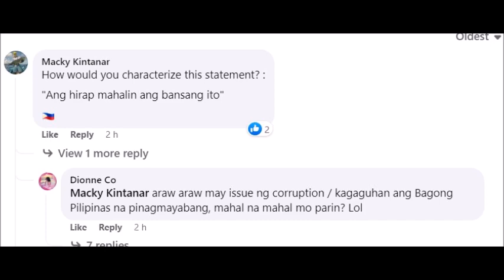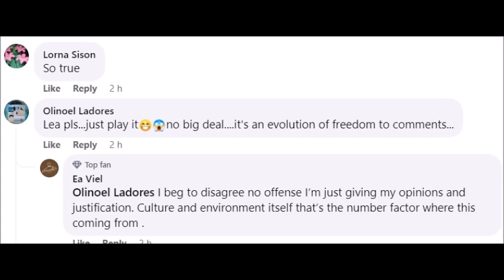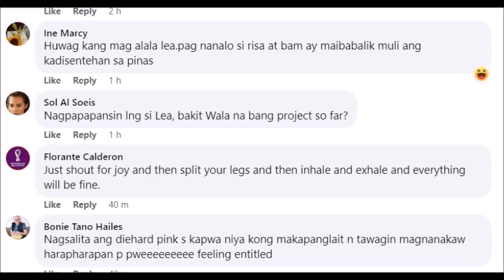LEA SALONGA BINASH NG NETIZEN MATAPOS NITONG TILA LAITIN NANAMAN ANG MGA FILIPINO NA BASHERS